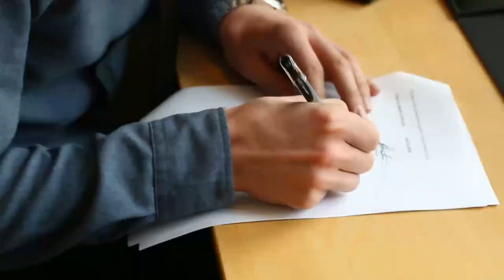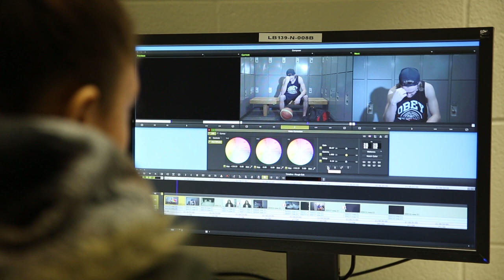Grandpa Gamers gets optioned at Cineflix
Grandpa Gamers started as a Film and Television Production class assignment, an idea for a TV series to practice pitching to executives at Cineflix. Humber Today caught up with graduates Kejd Kuqo and Brittany Sheehan after they’d signed on the dotted line.